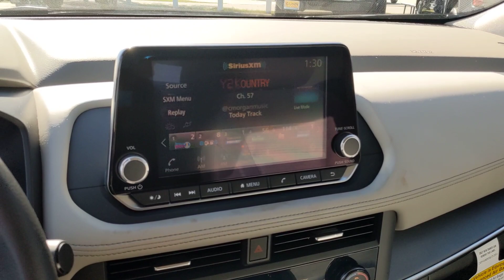2023 Nissan Rogue San Antonio, Austin, Houston, New Braunfels, Helotes, TX N231485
Super Black New 2023 Nissan Rogue SV available in San Antonio, Texas at Gunn Nissan. Servicing the Austin, Houston, New Braunfels, Helotes, TX area.

Gunn Nissan
12838 San Predro